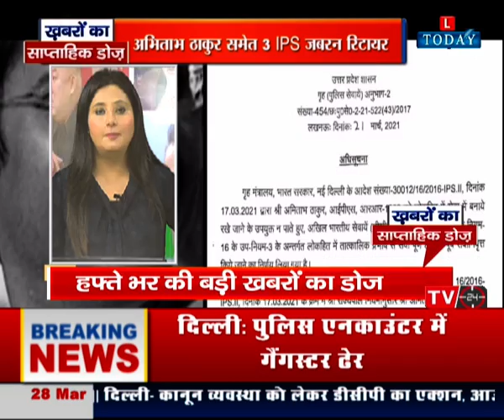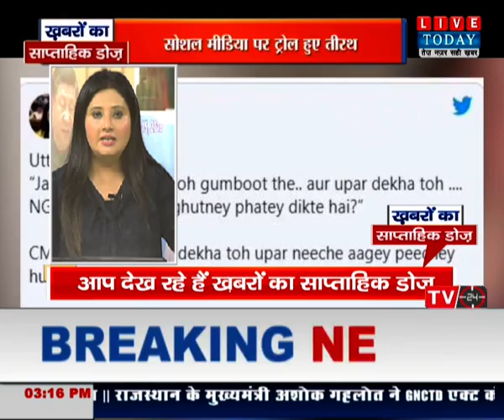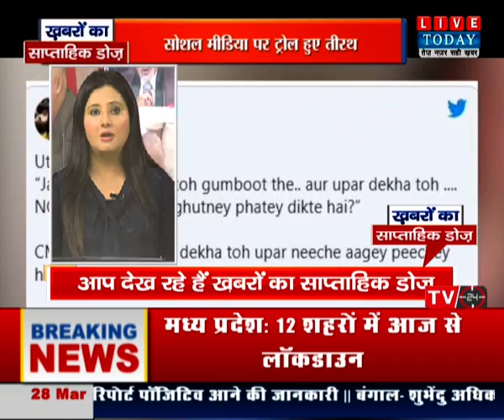खबरों का साप्ताहिक डोज 28-03-2021